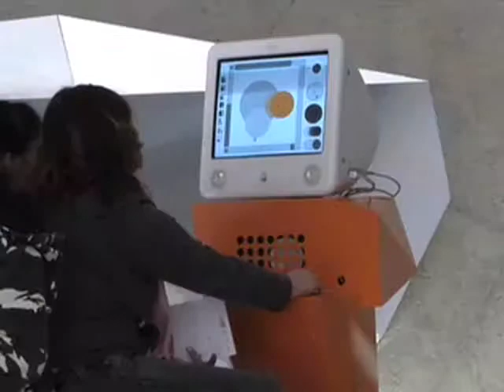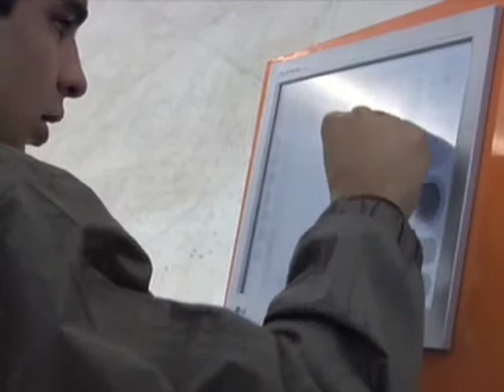Workshops with PSOs at Casa da Musica (2008)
Video of workshops using the Public Sound Objects System at Casa da Musica in Porto. The installation was available from October 2007 to July 2010.